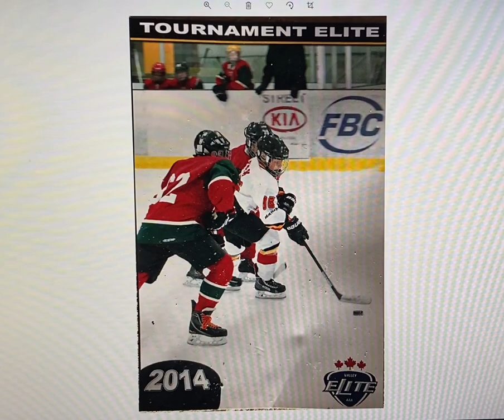#95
#95 ...  number " 9 " sons fav # chosen first year,  # was taken next season chose " 5 " which is cool when found out as it is moms university varsity basketball & volleyball number. Also both numbers together form an offence / defensive combination and wasn't worn in NHL.
 In selecting 95 alsoicluded looking forward if aspiring pro suggesting maybe pick a number that would be original personal and have fun putting thoughts on it, although whatever number team provides is what matters.

Special mention to SENS hero Chris Neil on an awesome career, retired pro jersey 25, one of three modern day retired Sens players jerseys and equally as a positive personality in our community of Ottawa.
Congratulations, not for the impressive fights capacity in defending space for teammates to play at their peak relaxed performance pace enabling team energy synergy input efficiency supplanting duress, rather for that suspension that never occured demonstrates character sportsmanship in face of sports toughest task role player combatant which is part of a competitive intense physicality of sport that requires vriety of elements of defending in the whole picture of team defense.

When I received an email from The Sens during Sens Hockey Camp for Sam, asking him to participate in advertsing with you and the answer was an immediate Yes
Max Keeping was there that day of the marketing photoshoot and said you are a good guy and said I can tell. He was impressed I didn't rush my son into the sport mentioning he loved playing and had asked for it around age 7.  Folks sometimes introduce skating at two year of age and that is ok done appropriately like any sport or fitness

Ancestry doesn't matter, hockey is fun for all earthlings. personally yes, Canadian 100% , mix French Irish German Scottish, Italian, Welsh, Indigenous descents and more good stuff is not prerequisite lol and for any that prejudice heritage whether you are born in a hockeytown where hockey is created and developped or against some that may look like the greatest players before them etc there is no room for prejudice is lame stuff, play hockey everyone bring your passion and curiosity!  cheers

What does it take to play hockey, indoor or outdoor ice surface or off ice pavement driveway, playroom or tennis courts .. lesser known fact is a major part of the best hockey training for many occurs off ice individually, barefoot or shoe, inline skate, stick proper fit, decent quality tennis ball or an off ice glide puck is all that required for speed, accuracy and smooth endless skills training variations fun that is low impact great for all ages anywhere anytime is a key into developing some of the greatest skills on this planet... the off ice training of many kinds do translate super well into ice hockey outdoor or indoor rink play ... combined with the desire of skills & knowledge acquisition and everyone interestedf can enjoy safely, develop great skils and life of fitness with hockey and camaraderie

@Hi Highlights & Insights